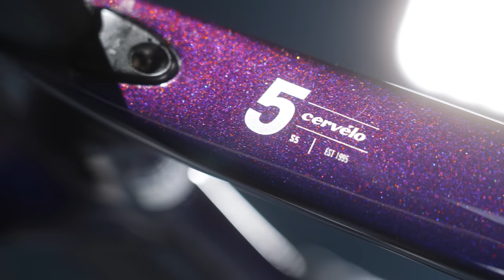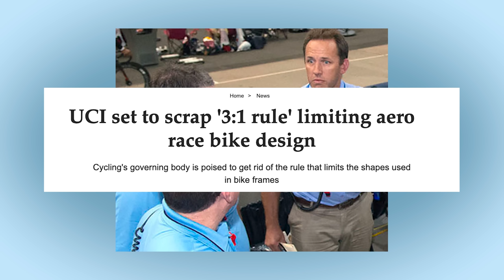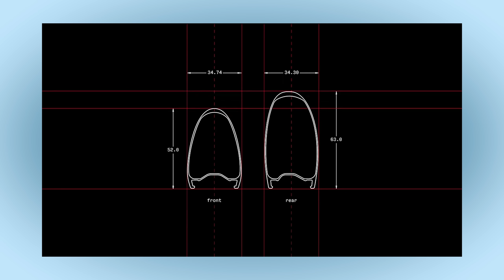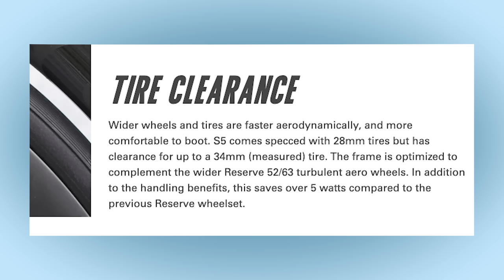Is THE NEW Cervelo S5 the best "Super bike" of all time?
If you judge it by it's performance in the 2022 men's and women's Tour de France, it would be hard to fault the new Cervelo S5.  It won multiple stages and both green jerseys... but the real question.  IS IT FAST ENOUGH FOR YOUR LOCAL CAT 3 CRIT?!

Have questions? or want to order?

Chapters:

0:00 - Intro
1:46 - Who is the S5 for?
3:01 - Frame updates
5:20 - Wheels, tires, and turbulent aero.
7:24 - How stiff is it?
7:59 - Ease of use?
10:25 - Models and Spec
11:00 - like and subscribe my friends!